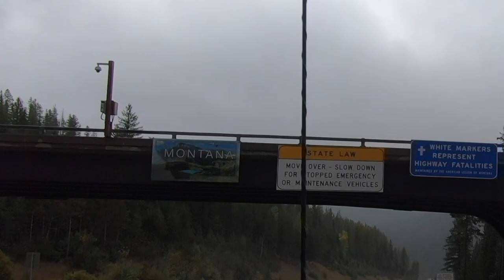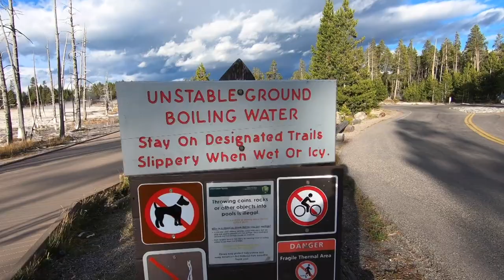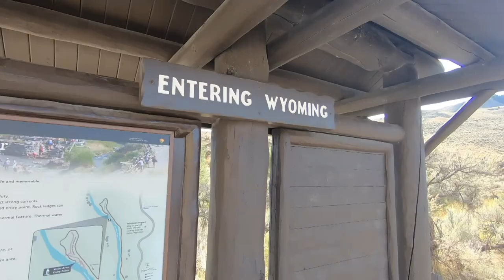Week 12 - Yellowstone National Park: the ultimate travel destination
Our travel vlog highlights our wonderful adventure with our travel trailer through Yellowstone National Park.

During our trip we visited a large portion of the park.  We begin at Lower Geyser Basin where we first get a good glimpse to the thermal activity.  Other Hot spots include; Mammoth Hot Springs, Norris Basin, Old Faithful and the Mud Volcanos.

The wildlife in the park was unbelievable.  We saw large numbers of Bison and Elk.

A highlight was swimming in the boiling river.